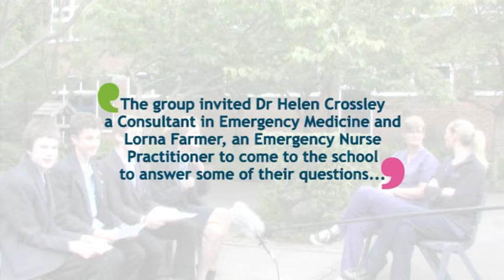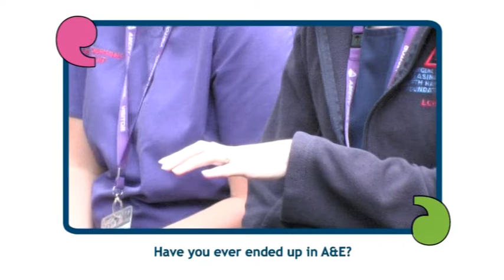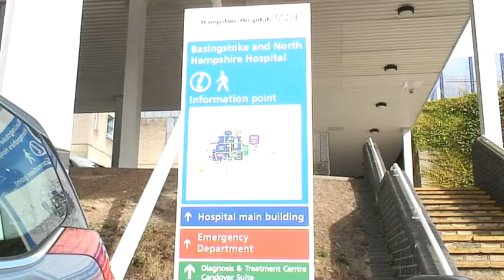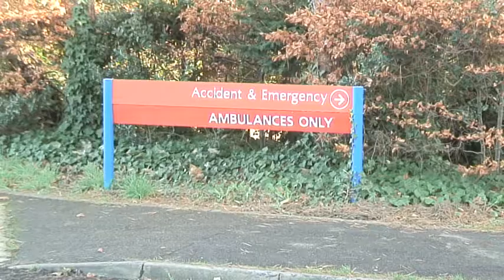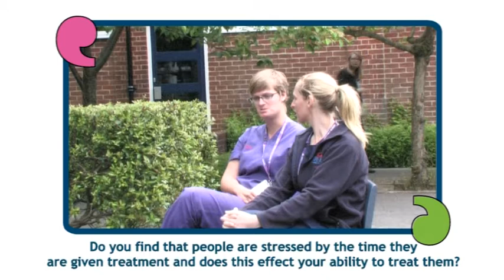Young people and A&E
Students from Amery Hill School in Alton worked closely with Healthwatch Hampshire to create this film. The students were keen to learn more about their local emergency department so they invited consultants to the school to answer their questions. The following film was planned and filmed by the students with support from Healthwatch Hampshire.